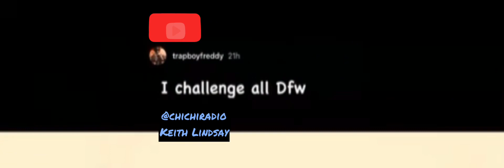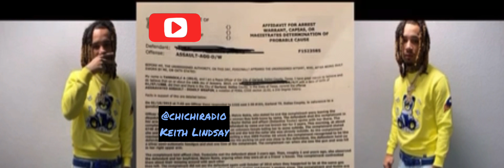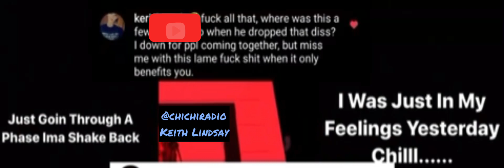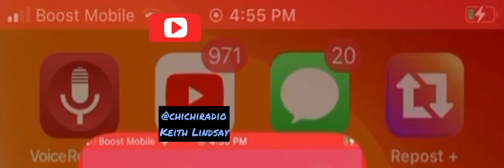Is Bedo/Yella Beezy/Trap Switching up?